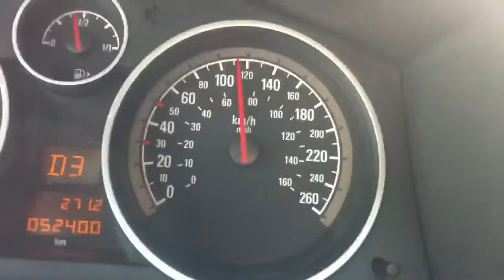2008 Saturn Astra 0-60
I guess I should've used a calendar instead. Stock 1.8 auto Saturn/Opel Astra